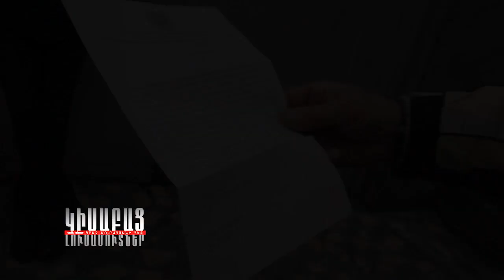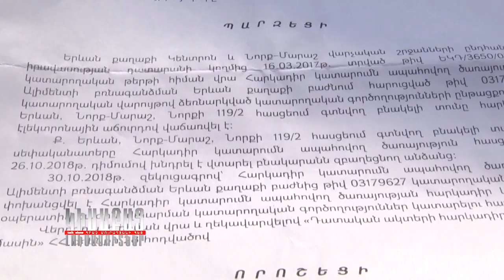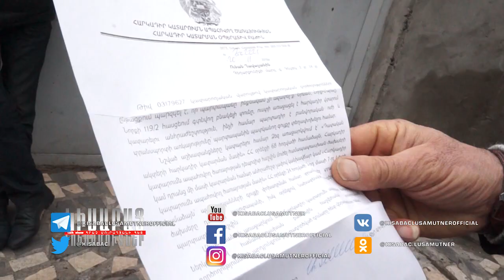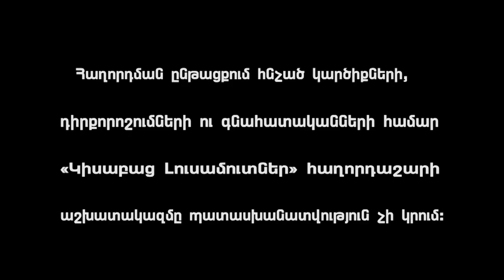Kisabac Lusamutner Voch Barov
ՈՉ ԲԱՐՈՎ - 52-ամյա Կարեն Մկրտչյանն ապրում էր Երևան քաղաքի Նորք Մարաշ համայնքում գտնվող տանը: Կարենի և նրա կնոջ Լիլիկ Սիմոնյանի համատեղ ամուսնական կյանքը տևեց հենց 14 տարի: 14 տարի առաջ ամուսնուն հավատարմության խոստում տված Լիլիկը, Կարենի պնդմամբ չպահեց իր խոստումը և դավաճանեց նրան: Այսօր այս տղամարդուն միայն մի բան է հետաքրքրում, որ իր տունն իր կամքին հակառակ նոր սեփականատեր և նոր բնակիչներ է ունենալու:
Դիտեք փետրվարի 1-ին 22:00-ին ԿԻՍԱԲԱՑ ԼՈՒՍԱՄՈՒՏՆԵՐԻՑ ներս: